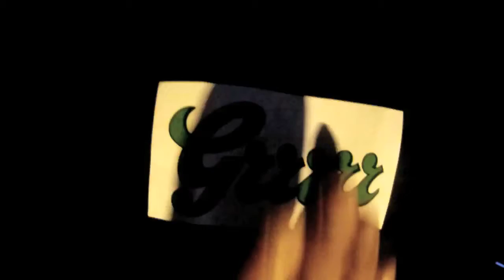Lakitchenmusic.com à la Sucrière de Lyon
Découvrez l'expérience live lakitchenmusic.com offerte aux participants de la soirée Nice To Meat You organisée par l'Alimentation Générale à la Sucrière de Lyon, le 3 décembre 2011.